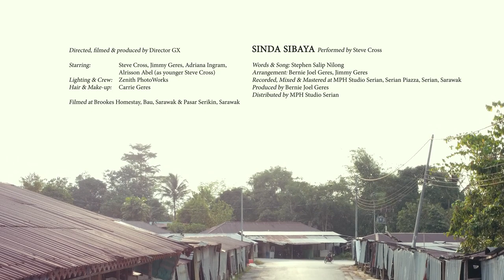Steve Cross - Sinda Sibaya (OFFICIAL MUSIC VIDEO)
Official Music Video for Sinda Sibaya, a contemporary country Bidayuh song by Bau, Sarawak based singer Steve Cross. Featuring guitars by the legendary Jimmy Geres of "The Stock" fame.